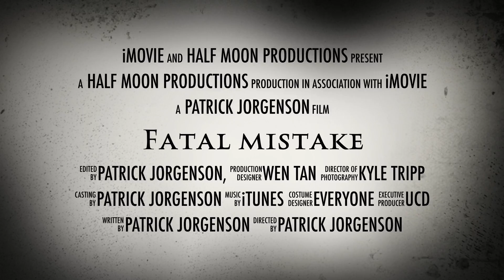Fatal mistake Trailer 1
This is a trailer for my upcoming Kung Fu Comedy, Fatal Mistake. I was messing around with trailer presets in imovie and this one fit mine the best.Thank you to my cast and crew for making this dream a reality. Samuel Choi, Kyle Tripp, Ian Sim, Alex the sound guy, and the rest of you.